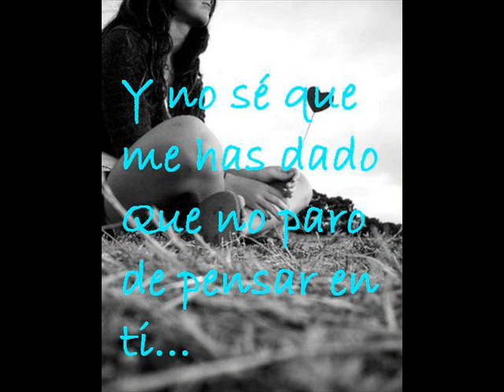David Archuleta YeYsOnGrOne